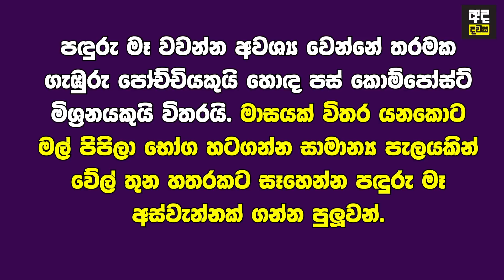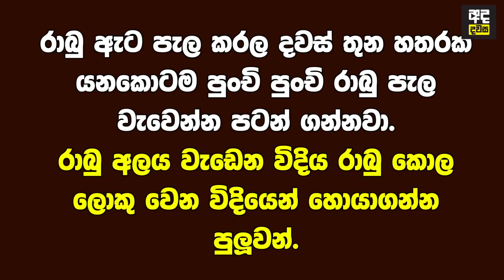මේ දවස් වල ගෙදර ඉන්න ගමන් ඔබටත් පුලුවන් උත්සහ කරන්න - 5 Vegitables you can Grow in your Home Garden.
රජය විසින් පනවල තියෙන අකන්ඩ ඇඳිරිනීතිය නිසා අපේ රටේ මිනිස්සුන්ටත් කෑම බීම සපයාගැනීමේදී ගොඩක් කරදරවලට මුහුනදෙන්න වෙලා තියෙනව, ඒ අතරින් අපේ රටේ මිනිස්සුන්ගේ තුන්වේලෙම ප්‍රධාන ආහාරයක් වන එලවලු වර්ග වෙළඳපොලතුල හිඟ වීම හෝ සපයාගැනීමට බැරි වීම කියන ප්‍රශ්නෙ මුලික ගැටලුවලින් එකක් වෙනව. අන්න ඒ ගැටලුවට සාර්ථක විසදුකම් නිවාඩුවෙ ඉන්න මේ දවස් වල ගෙදර ඉදන්ම නිර්මානය කරගන්න හැටි තමා අපි මේ වීඩියෝ එකෙන් ඔයාලට කියල දෙන්න හදන්නෙ.